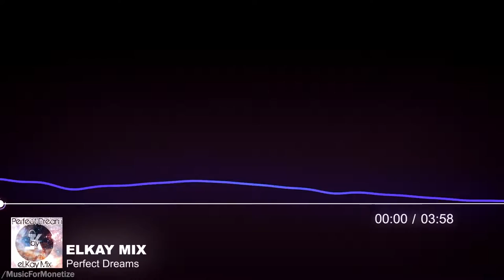eLKay Mix Perfect Dreams FREE Electro Music For Monetize